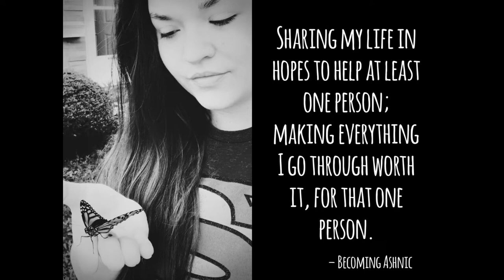Mental Health Awareness// self harm// suicide survivor// my story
Hey guys! Sorry for being MIA for such a long time. I felt such a sense of urgency to make this video for someone. So whoever needed to see this or hear this I hope it helps. Please never be afraid to reach out. I know life can be rough, but circumstances can change for the hood. There is always hope. Much love.